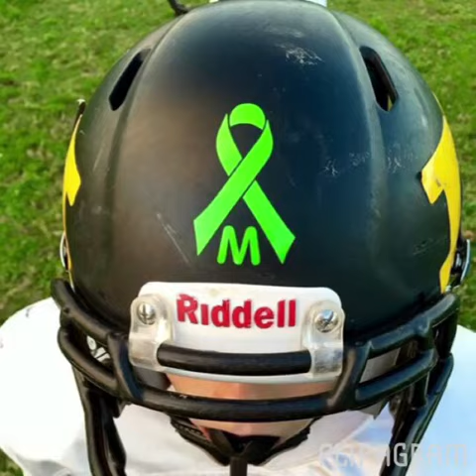Mr Morgan you will be missed.